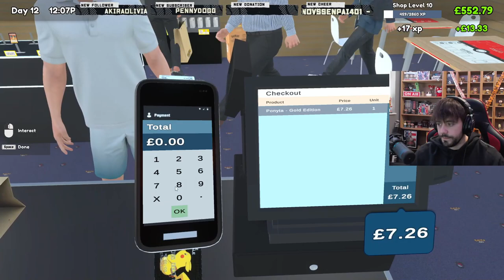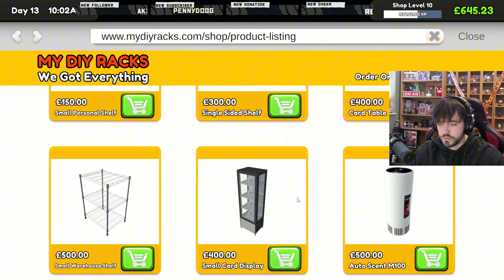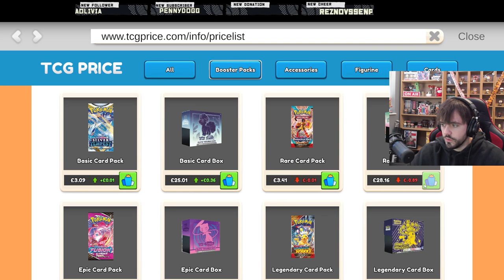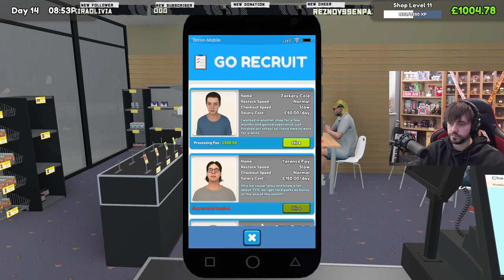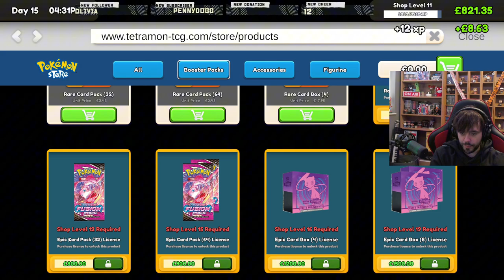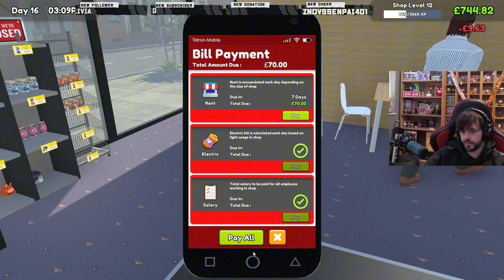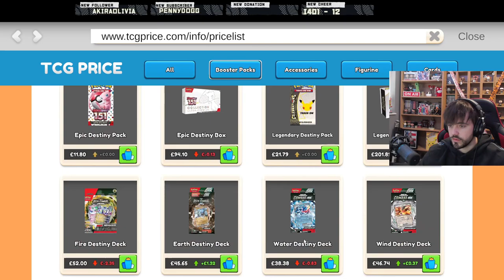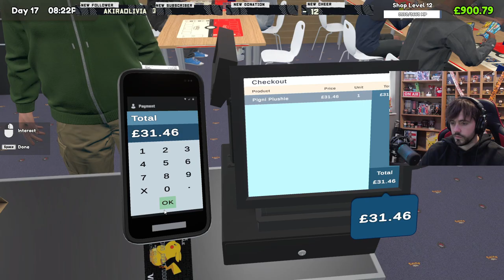BUILDING MY CARD SHOP EMPIRE - TCG CARD SHOP SIMULATOR (FULL STREAM)